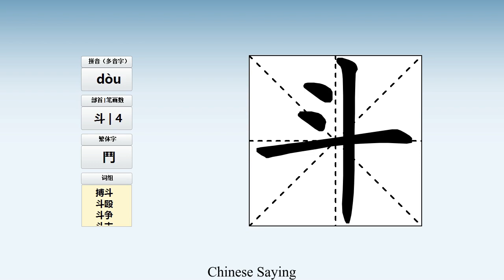How to pronounce 斗 and write 斗 in Chinese